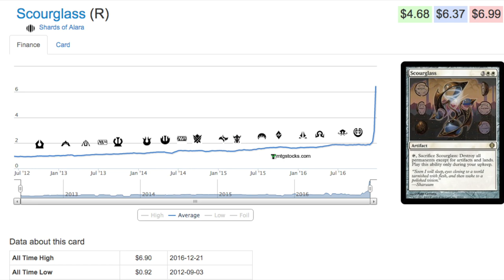692% EDH Price Spike - Magic the Gathering Cards